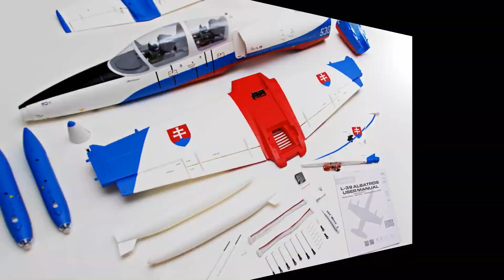Freewing L-39 Albatros 80mm EDF Jet - Model Aviation magazine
Read more about Freewing L-39 Albatros 80mm EDF Jet in the December 2018 issue of Model Aviation magazine.